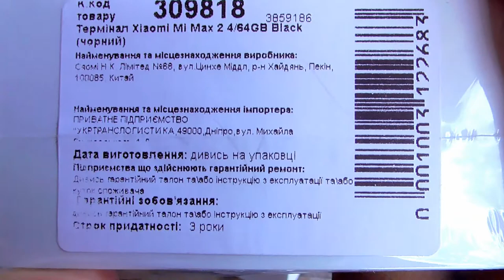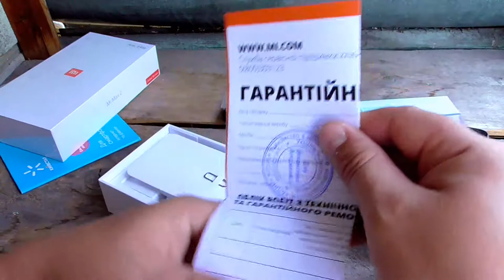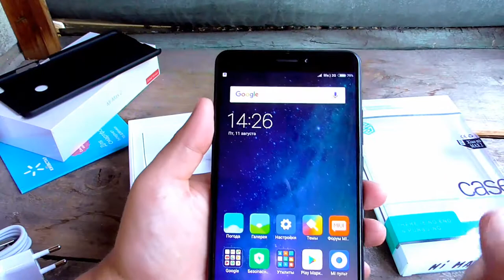xiaomi mi max 2 - ПОКУПКА В АЛЛО gadget x